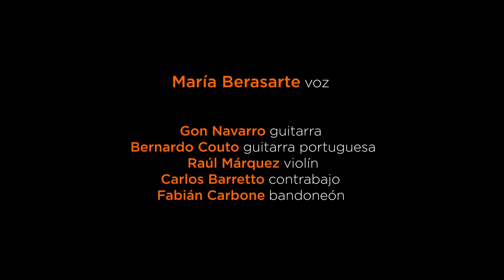María Berasarte presenta FADO & CHANSON, en femenino (teaser)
FADO & CHANSON, en femenino

La mirada de la cantante María Berasarte está puesta en el Fado y la Chanson, dos géneros mundialmente admirados pero nunca escuchados en un mismo concierto.
A ello unimos otras realidades confluyentes e inspiradoras como son la herencia y el sentir de sus voces femeninas:
Edith Piaf, Barbara, Amália Rodrigues, Maria Teresa de Noronha, François Hardy, entre otras.
Una huella que no duda en encarnar la tradición de ciudades tan inspiradoras como París y Lisboa.
 El ayer cobra un nuevo sentido en el ahora viéndose reflejado en la sonoridad y elegancia de grandes músicos que acompañan a la artista donostiarra tanto de Portugal, España o Argentina.

Músicas infinitas envueltas en belleza, profundidad y vida.

Presentado en el Palacio Real de Madrid, Palacio Real de la Granja de San Ildefonso y Palacio Real de Aranjuez  (2021).

Agradecimiento especial a PATRIMONIO NACIONAL.

MARÍA BERASARTE voz
GON NAVARRO guitarra
BERNARDO COUTO guitarra portuguesa
FABIÁN CARBONE bandoneón
RAÚL MÁRQUEZ violín
CARLOS BARRETTO contrabajo

Filmado por NOAH SHAYE
Sonido en directo SHAYAN FATHI

En coproducción con SUMMUM MUSIC.